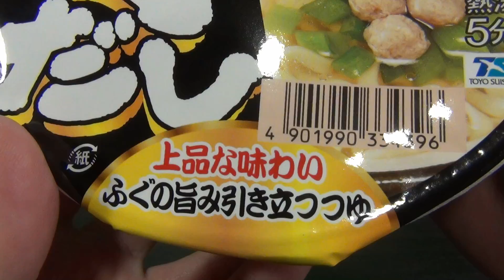締めは雑炊 マルちゃん 旨みふぐだしうどん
マルちゃん 旨みふぐだしうどんを食べてみました。
麺の量が物足りないので、最後にご飯をぶっ込んで雑炊に。